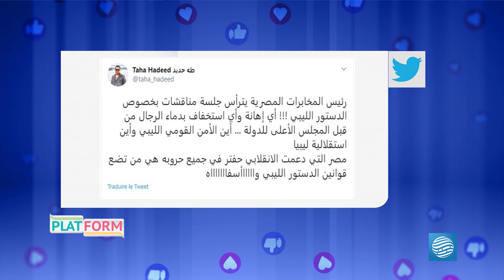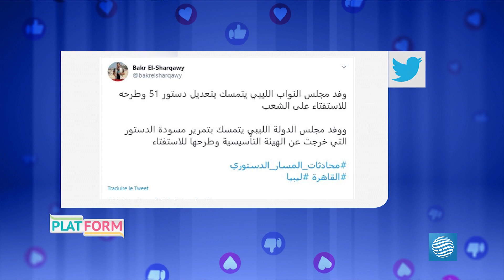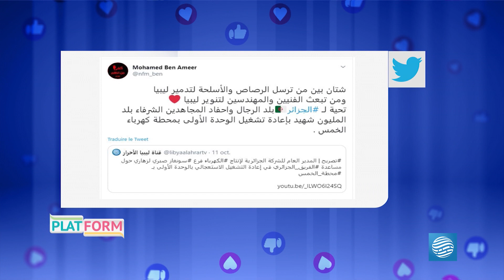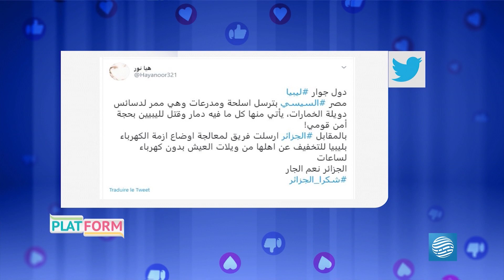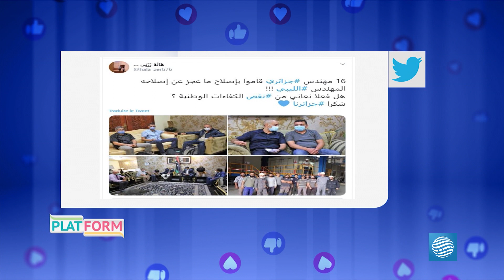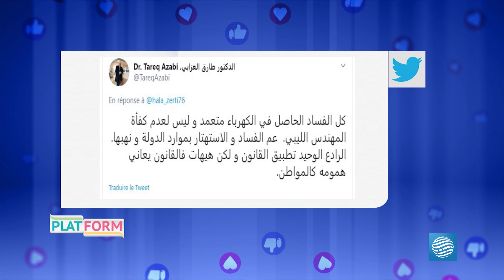PLATFORM 13-10-2020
تقديم: شيماء العروسي
- مسؤولون ليبيون في مواجهة القضاء
- المسار الدستوري في القاهرة وتباين ردود الفعل
- شبان من بنت بية يبرعان في صناعة محتوى تيك توك